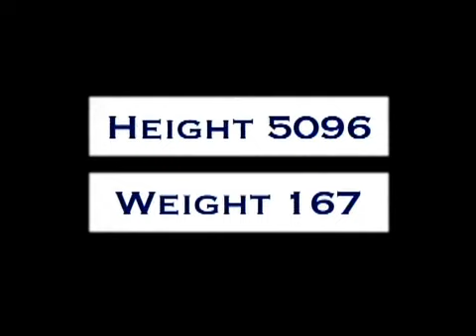Bondzio Arizona Pro Day